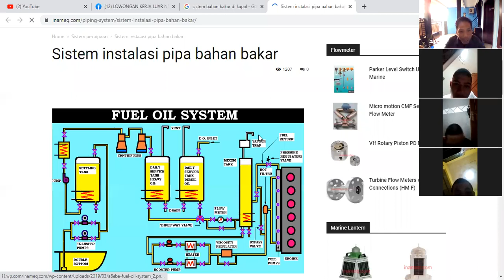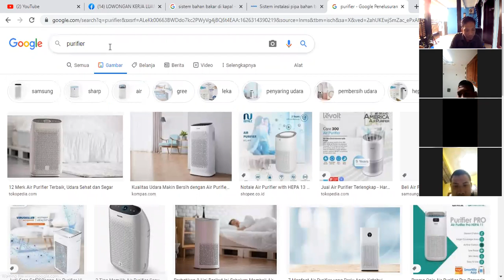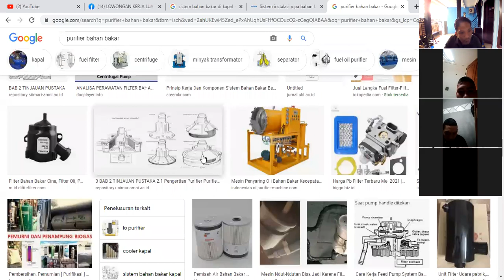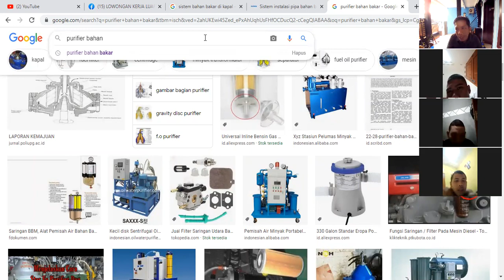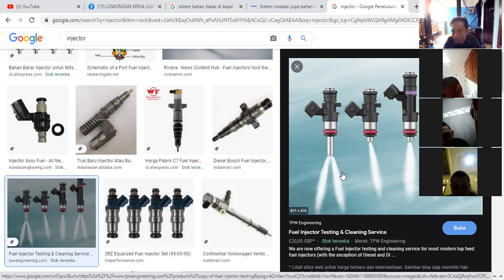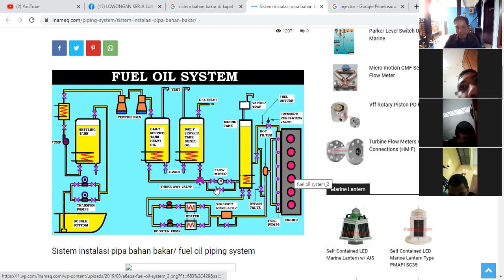SISTEM BAHAN BAKAR DIATAS KAPAL !!!!!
Berikut adalah Alur atau perjalan bahan bakar diatas kapal dari double bottom sampai Enggine